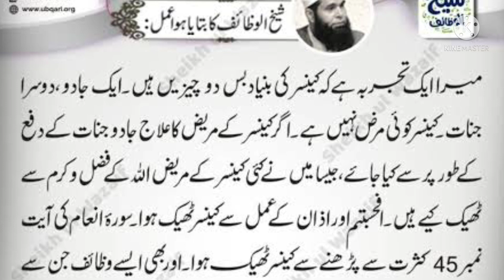Cancer q hota hai / b creator, B creator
Is video ma hum bat karay gay k Cancer q hota ha aur en k wajohat kia ha yane kia waja say hota hai.